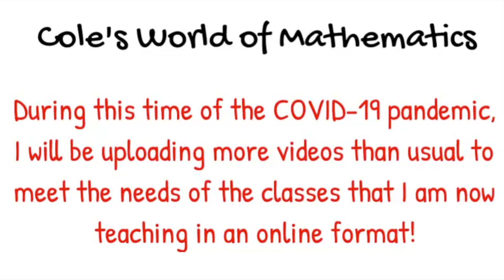NEW Channel Trailer: Explaining Temporary Changes To My Channel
I wanted to take this time to create a new Channel Trailer to explain why you are seeing the changes you are with my channel!  Please be patient.  Once this is over, things will go back to normal!

My Enterprise Membership with Doodly includes proprietary rights to designs, graphics, and doodle videos created using Doodly software.  My Enterprise Membership provides me with Commercial Rights to the videos I create using Doodly, including Royalty Free Music Tracks provided by Doodly, in order to promote myself or my business on any platform, including uploading my created videos to Facebook, my website, YouTube etc.